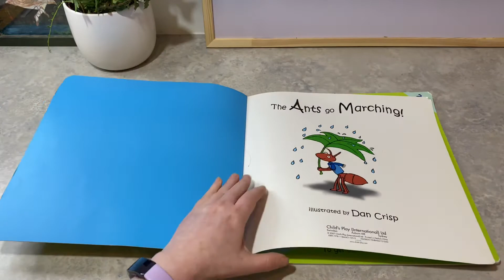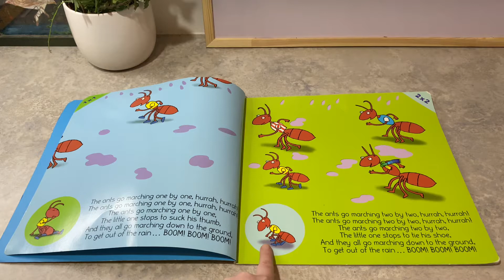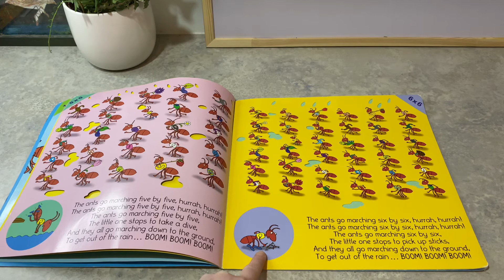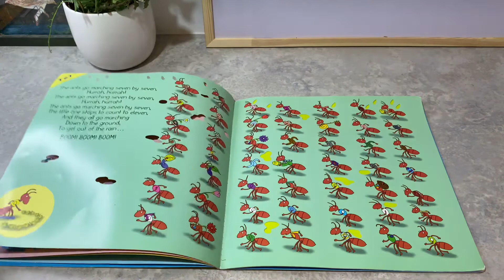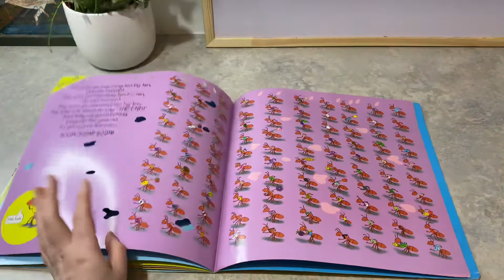The ants go marching one by one song and book read aloud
The ants go marching one by one song is perfect for counting and learning the timetables.

Preschool circle time songs are great for creating rapport, enjoying time together and improving children's learning skills. The ants go marching is one of the best songs for counting.
Who am I?

👧My name is Kate and I am an early childhood trainer; university teacher and qualified early childhood teacher. I  am very passionate about Early Years from 0-8. I have a background in Early Childhood (Bachelor's and Master of Education), VET and Tertiary education (both face-to-face classroom teaching and online learning). I have worked in the early childhood profession for over 15 years in various positions: as a nanny, playgroup coordinator, and storyteller at the local library, educator, kindergarten teacher, educational leader 🎓I have Certificate 3, a Diploma, Bachelor's and Master's of Early Childhood Education, and Certificate IV in Training and Assessment. 💕I work as a relief ECT in different preschools and long daycare centres to keep current. 🎹I love playing the piano and ukulele; singing with children and pre-service teachers; and writing poetry and silly songs. 📚I am also a book nerd and read everything related to early childhood education and care.
🛒Amazon storefront
📓 Mind-Maps in early childhood planning  - the ultimate tool for educators
⬇️ How can I help you? ⬇️
** As an early childhood teacher and teacher's educator, I love to share my passion for early learning through stories; puppet shows, action songs, circle games, children's songs, and thoughts about helping young children to learn.  You will find loads of free resources, ideas, tips and digital products to improve your pedagogy. ** With a strong focus on storytelling, teaching with puppets, music and play, I will demonstrate how to create an engaging program for children, with a particular emphasis on circle time (group time, meeting time or yarning circle). I am committed to supporting the community for early childhood pre-service educators (Certificate 3 in ECEC, diploma in ECEC and a Bachelor of ECEC and working professionals. I envision STORYKATE as a space to share ideas, examples of good practice; reflections and fun!

❓QUESTION - What videos would you like me to make on this channel? What songs or stories would you like to watch?
Cheers, Kate